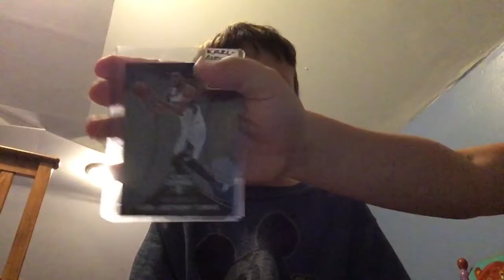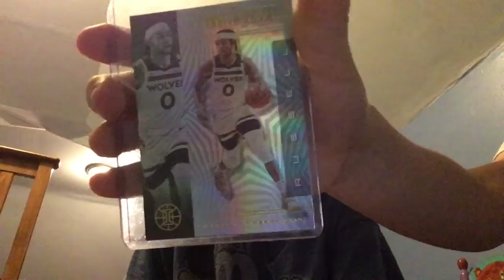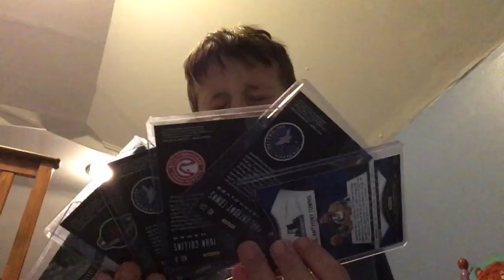Noah’s shiny rookie cards!👅